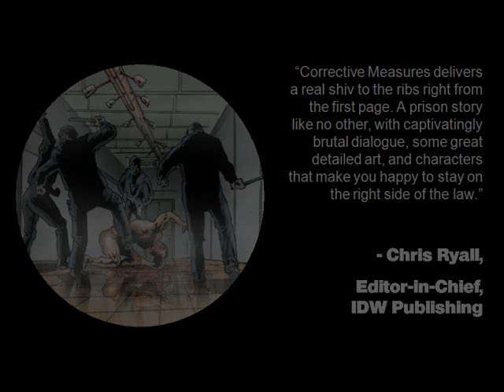Corrective Measures comic trailer 2008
This is a short promotional video for Corrective Measures, an original comic series available from Arcana Comics.  Video features reviews from some of the premiere comic book review sites around.  If you're interested in learning more about Corrective Measures, drop by the official homepage